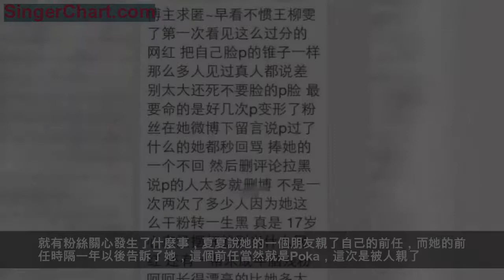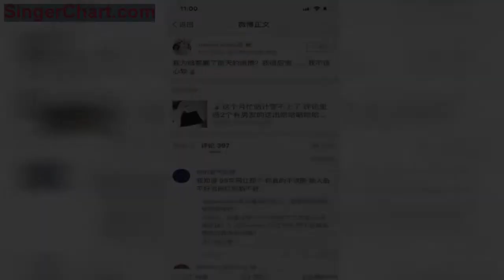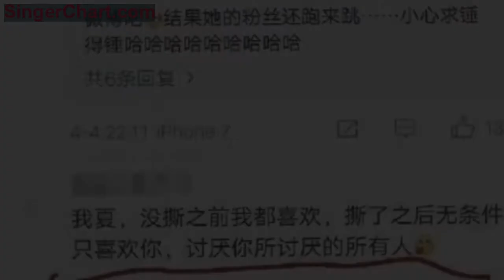尺度真大！搶閨蜜男友，挨個親吻一桌人？這就是林更新的前女友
每次提到王思聰，大家都會想到「流水的網紅，鐵打的林更新」。每次提到林更新，除了會想到哈士奇還會想到他打死都不承認的各任緋聞女友。
他的眾多緋聞女友中，除了「因戲生情」的那幾個，網紅女友也不再少數。最有名的應該是王柳雯了
兩個人熱戀時還曾經在街上公開熱吻
前年10月份林更新取關王柳雯，兩人分手。還有人曝料稱林更新對於王柳雯的捆綁炒作「忍無可忍」，所以才導致的分手。
去年兩個人一起吃飯被拍，又說是要複合了。
這新聞出了之後，王柳雯自己在微博上澄清「只是朋友一起吃個飯，希望大家不要想太多」。
能讓林更新如此念念不忘的「老朋友」自然不會是一個沒有故事的 女同學。
王柳雯，96年的四川妹子，最初是因為街拍在網絡上爆紅。風格偏個性，是個膚白貌美的酷girl。
17歲的時候已經小有名氣，是個校花。
當然啦，不美的話，怎麼能被林更新看上呢？不過，王柳雯似乎很介意別人說她整過容，或者是P過圖，一言不合就開懟。
嘴硬有啥用啊？一上「網紅見光死」的《天天向上》就原形畢露了。
鏡頭上顯得臉真的很胖……自拍和上鏡是兩回事……
王柳雯的身材都暴露了……
有網友爆料，說她身高體重啥的都是騙人的，還說她特別做作，明明是小康之家被她炫耀成了億萬富翁等等。
難道她還有別的事？
在高中的時候每次考試都作弊，一般也就300多分，都沒有參加高考。
她高中之後就沒專注於學業，自己開了家淘寶店，每天工作就是拍照、上新、吃喝玩樂。
據網友爆料，她網店的衣服都是外面幾十塊錢東西，她直接賣幾百塊。還說她中學的時候就很會玩。
賣質量差的衣服，坑人。
這些都是她之前的事情，是真是假已經不從查證了。但是她在今年和塑料姐妹夏夏撕X的事情，可是全網皆知，藏都藏不住啊。
阿美之前給仙女們科普過夏夏和她前男友poka的恩怨情仇了，這次兩個女人戰爭的導火索就是poka。
某天，夏夏在小號上發了條微博，diss了一個女網紅去夜店玩，然後把在場的男生都親了一遍。
本來就是小號嘛，粉絲們也沒在意，純當吐槽就過去了，隨後這條微博就被刪掉了，過了兩天，她又發了一條說很後悔刪掉了上條微博。
就有粉絲關心發生了什麼事，夏夏說她的一個朋友親了自己的前任，而她的前任時隔一年以後告訴了她，這個前任當然就是Poka，這次是被人親了。
她還說poka讓那個女生刪掉合影，結果女生回她「只許州官點火 不許百姓點燈」
拜託，請多讀讀書，這句話不是這樣用的！
吃瓜網友說希望夏夏可以透露「wen」一點有用的信息，她直接說自己手上的料「能把一個人毀了」。
夏夏才說了不爆料，助攻隊友「男閨蜜」已經趕到戰場，一口一個「太單純、太善良，好愛好心疼我的夏」，一邊爆料。
他放出了「wen」賣慘、求刪掉微博的微信截圖。
這個「wen」就是王柳雯了。作為被撕的一方，她趕緊出來發了一篇長文。這個混亂的邏輯和不知所云的文筆導致大家都啃不動瓜，阿美為瓜友們來劃一下重點：
首先我第一次撕×不專業，不是我想撕的，是有人故意要黑我；我不光親了poka還親了所有人。
然後poka讓刪掉和自己的合影，我不想刪所以說了「夏夏只許州官放火不許百姓點燈」，用詞不當了；
總結一下呢，就是：一年前的舊事重提都是有人在挑事。
緊接著，王柳雯就毫不手軟地和這個「挑事兒的朋友」@zinhyo孝真開撕了，說孝真經常跨過她和自己的男朋友聊天，並且對她落井下石。